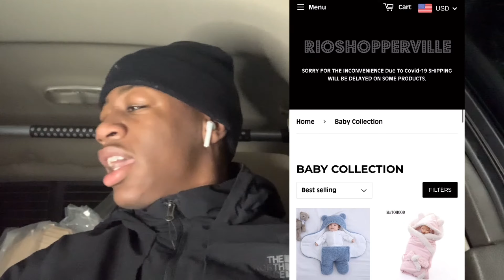Trying Sushi For The First Time (California Sushi Roll) REACTION/REVIEW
(Shop At My Brother Clothing Brand👆)